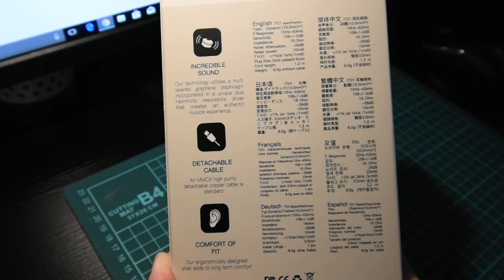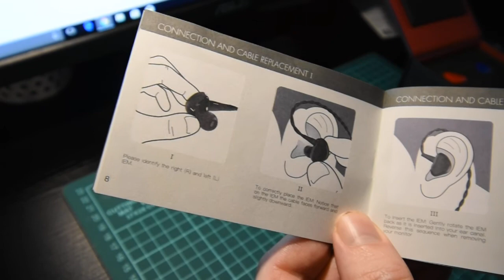iBasso Audio IT01 In Ear Monitors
iBasso IT01 Audiophile In-Ear Monitors
I miss spoke at one point I said one medium and one large foam ear-tip  but it's one small and one medium.